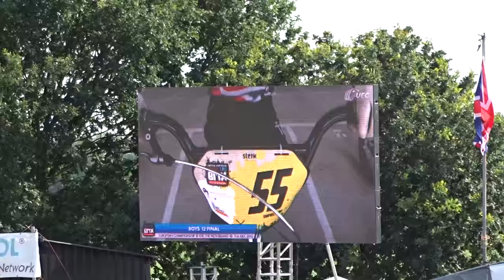2015 07 11 EK BMX Erp za finale 19 Boy 12